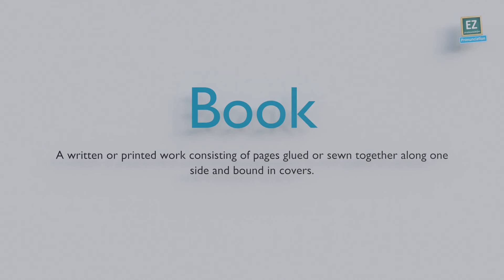How to pronounce Book ?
A written or printed work consisting of pages glued or sewn together along one side and bound in covers.